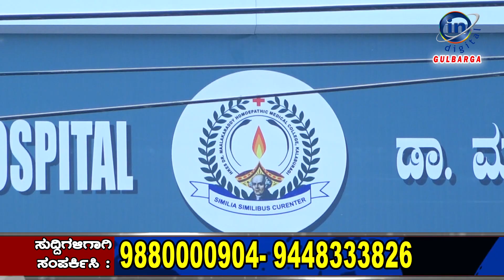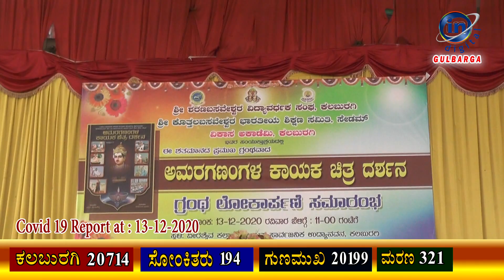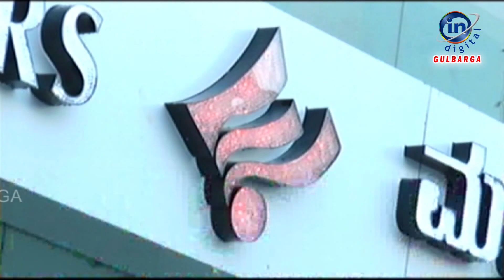IN GULBARGA NEWS 13 DICEMBER 2020